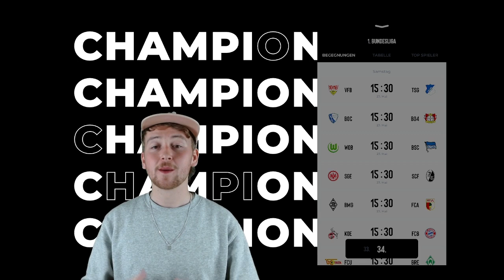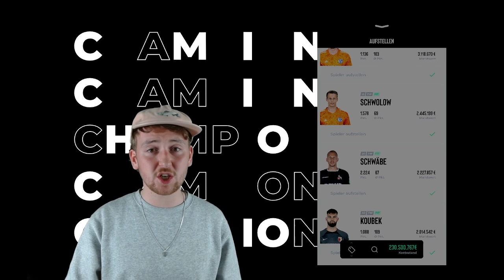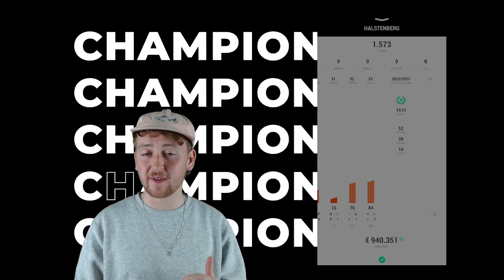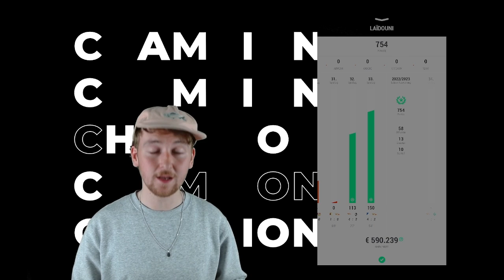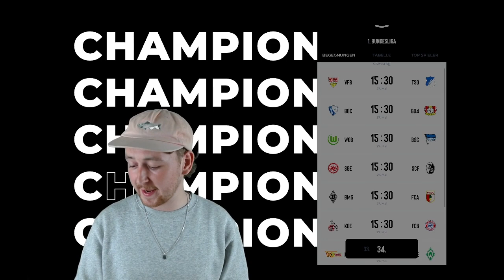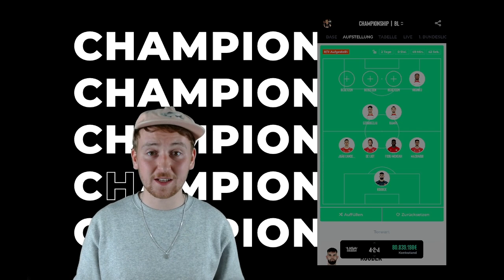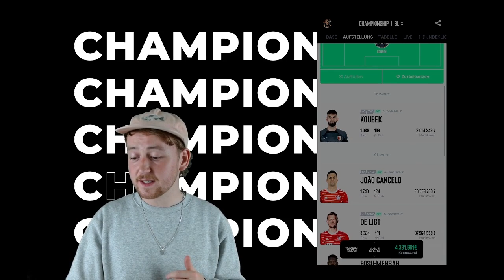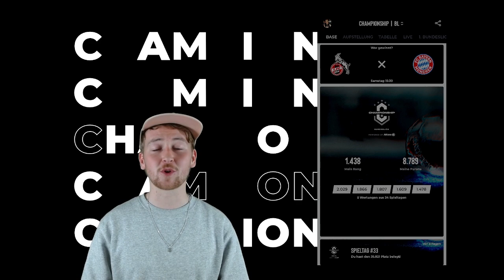1478 Punkte mit spannenden Lückenfüllern knacken? WARUM NICHT?!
ALL EYES ON: CHAMPIONSHIP | #34 22/23

Keine Spekulationen um Startelfchancen, daher möchten wir euch so viele Hochkaräter wie möglich ermöglichen. Wie? Indem man aussichtsreiche Optionen für einen schmalen Taler in seine Startelf packt.

Wer wird der MVP in der 2. Bundesliga am Wochenende? Kommentiere deinen Tipp mit der Punktzahl in die Kommentare und ernte Ruhm und Ehre!